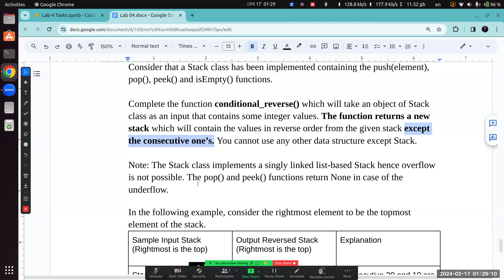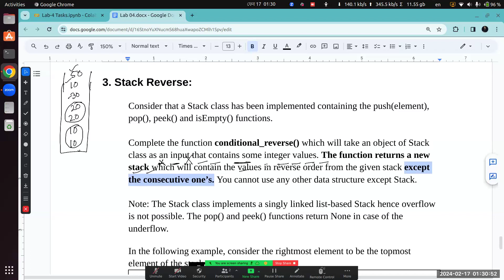Stack Task 3: Stack Reverse